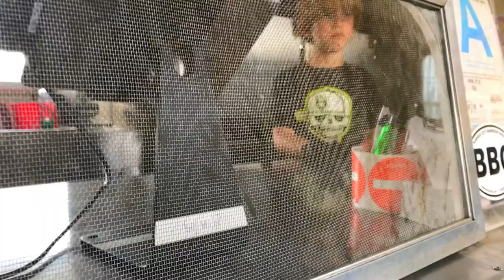Red Running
Red Rider 2 : Red Running is a action film to our previous action film Red Rider. Red Running is when a robbery happens to a barbecue place, but they messed with the wrong person, the owner is a crazy Texan whose killed many of his workers because they were angry. Director - Peter Reilly, Hoodie guy - Max, Trench Coat man - Shay, Crazy Texan - Kai